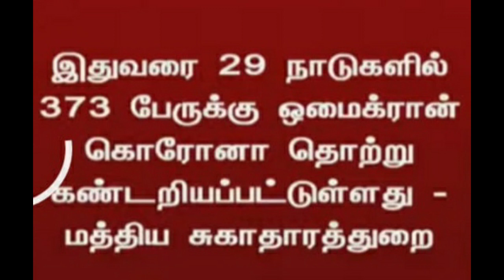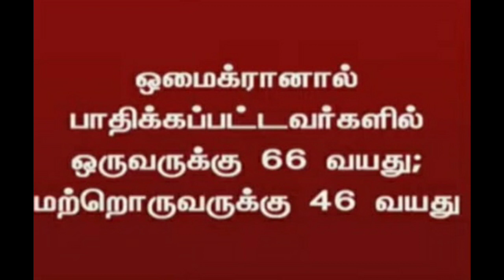தமிழக கல்லூரிகள் மூடல்?